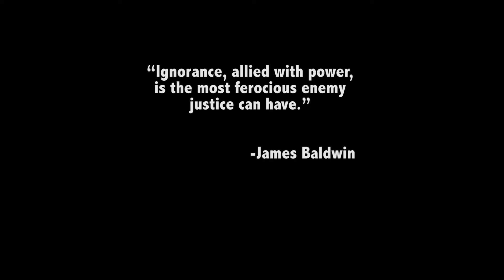28 Days Season 3 Episode 8: Richard Oliver